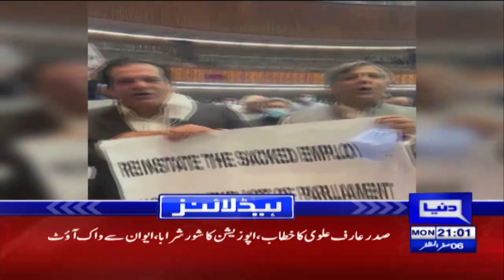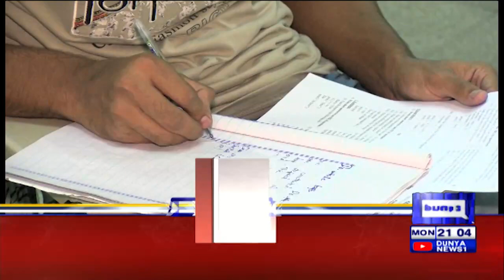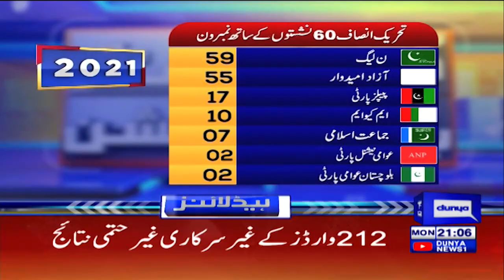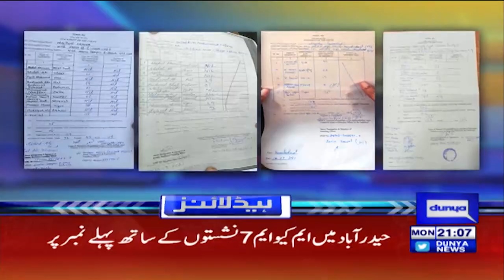Dunya News Headlines 9 PM | 13 Sep 2021